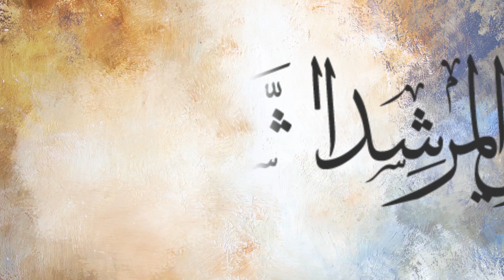علم التفسير - الحلقة: 25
يمكنكم الحصول على النص عبر الرابط التالي